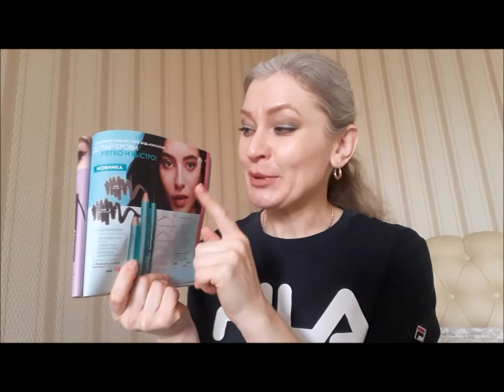Рисуем красивые бровки Карандаш для бровей OnColour код 39338 Новинка каталога 5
Естественный макияж бровей с помощью НОВИНКИ каталога №5  Мягким карандашом для бровей OnColour цвет Светлый, код продукта 39338.

Легко наносится
Подчеркивает цвет и форму бровей
Можно наслаивать по желанию и делать более глубокий цвет .
Стойкий цвет, бархатистая формула.

2 цвета :
- 39338 Светлый и 39339 Коричневый